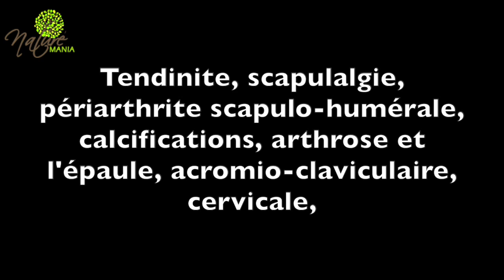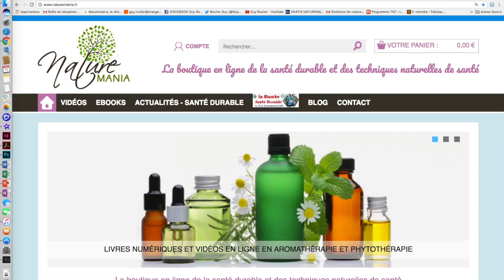Vidéo Comment soigner une douleur d'épaule : tendinite, arthrite, arthrose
Vous souffrez de l'épaule ? Cette vidéo a été conçue pour vous afin de vous faire comprendre que vous pouvez vous soigner efficacement à la condition de ne pas vous contenter de traiter les symptômes mais de vous attaquer aux causes, à toutes les causes, souvent méconnues ou négligées et qui, pourtant, constituent la clé de la guérison.
Si votre cas ne ressort pas du domaine chirurgical (absence de déchirure, ,de bec sous acromial, de luxation et fractures…) vous pouvez agir avant l'installation de lésions irréversibles. L'épaule est une articulation complexe et fragile , dont les muscles s'épuisent vite, créant contractures, tendinites, bursites, périarthrite. Consultez un ostéopathe, apportez-lui vos radios, réfléchissez à tous les chocs encaissés par votre épaule, Lire mes ebooks Stop arthrose et Mon guide anti-mal de dos en vente et mon livre numérique LE LIVRE DU DOS Editions Dangles en vente en librairie et sur internet